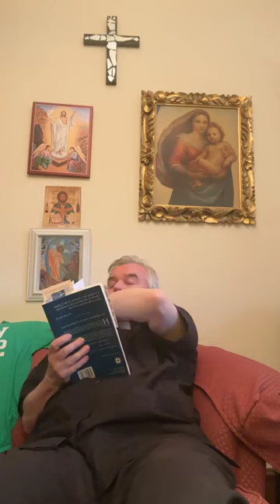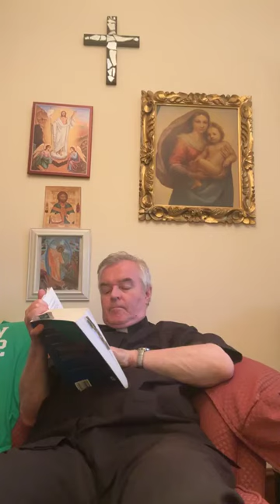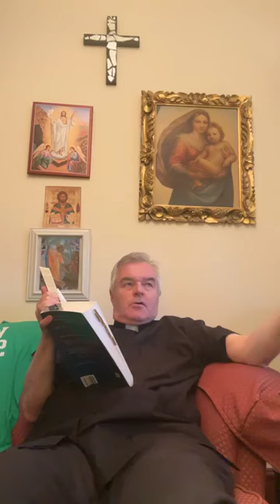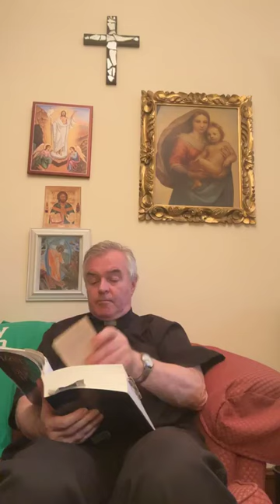Catechism of the Catholic Church 131-141 Bible in the life of the Church